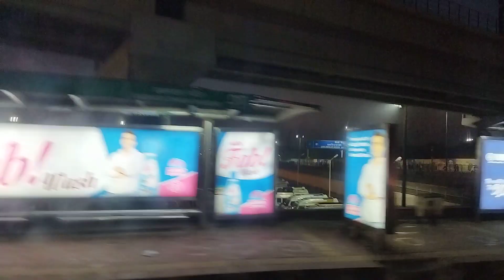Akshardham mandir part 2 view